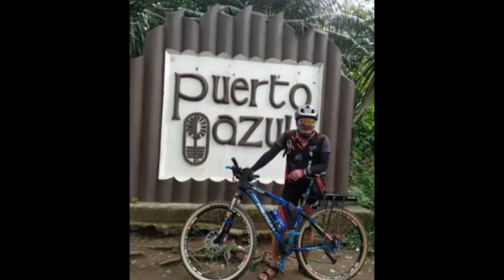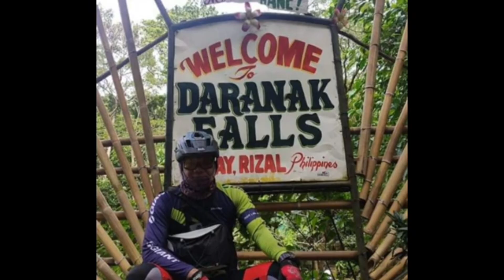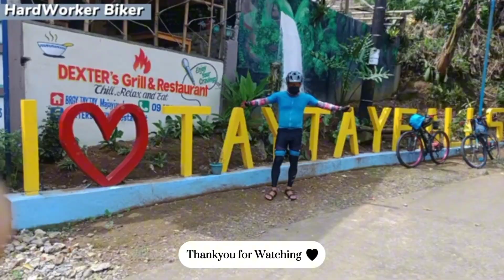Pt.1 COMPILATION OF LONG RIDES | 2021 - 2022 | Hard Worker Biker